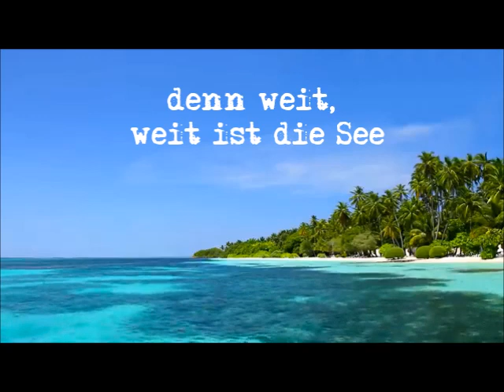"Weit ist die See" -OSSi GUiTAR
Mein Tribut an "KATERFAHRT"- eine junge Bänd aus der Heimat, von der man/n noch viel GÖREN wird.